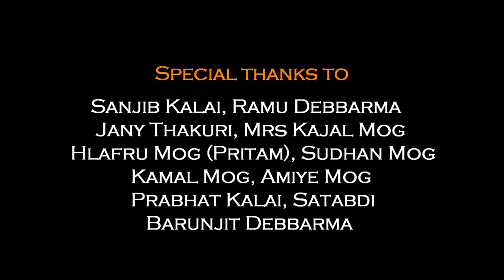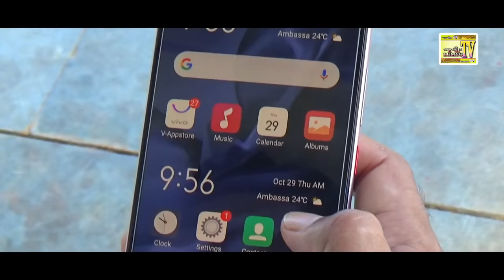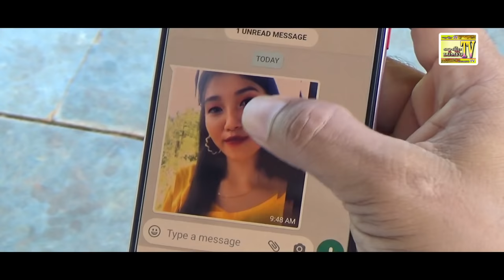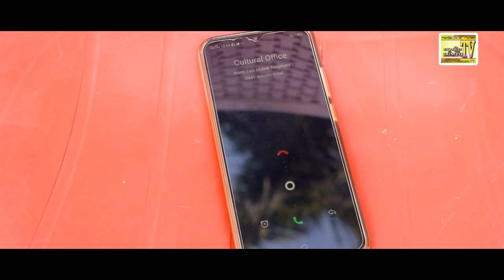LA KROJAGAIMAI || A NEW MOG SHORT FILM 2021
Warning:❌🚫

It's an official copyright video. If anyone you've uploaded without my permission then we'll be strictly action your YouTube channel and others social media.

Directed by : - Mr Ringku Mog.

Produced by : - Sukanta Mog Chowdhury.

Cinematographer, Editor
       & Dubbing by
      Mr Ringku Mog

     Music, Lyrics &
      Composed by
       Hindol Mog

Casting : - Sukanta Mog Chowdhury, Uttam Mog, Sweenu Mog, Sengdafru Mog.

Script by : -  Sukanta Mog Chowdhury
Dialogue : - Mr Ringku Mog & Sukanta Mog Chowdhury.
Drone :- Sanjib Kalai.
Gamble :- Ramu Debbarma.
Production : - Manori & Lumyo TV

Special thanks to : - Sanjib Kalai. Ramu Debbarma, Mrs Kajal Mog, Kamal Mog, Amiye Mog, Sudhan Mog, Hlafru Mog, Mongsanu Mog, Kongsai Mog, Mongsanu Mog, Prabhat Kalai, Satabdi, Barunjit Debbarma

MY EQUIPMENTS:😍
Finger Sleeve
Best Tripod
Best Ringlight
Green screen
RGB light

If you like This video then Like, share, comment and Do not forget to subscribe our 'LUMYO TV' Official YouTube channel and press the bell icon to never miss another update.